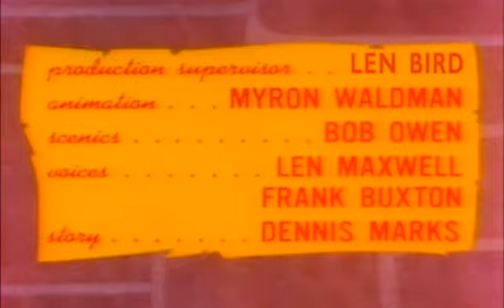Batfink 1x34 The Mark of Zero